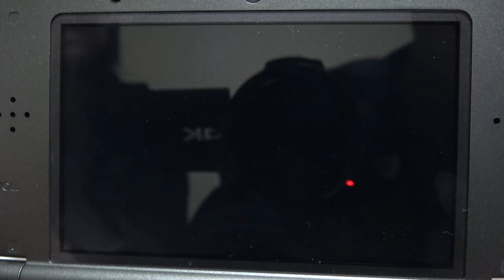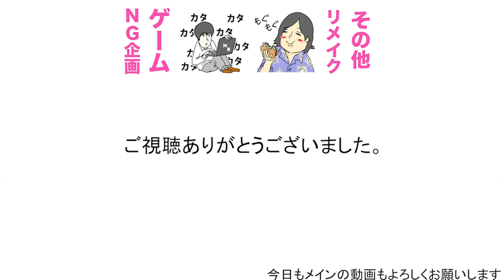ついに奇跡起きた！！ Siriポケ#7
前回↓とんがり頭の男が勝負をしかけてきた（ナンパして来た）

１９時に週３〜４本ほどビシバシ上げていきます！！